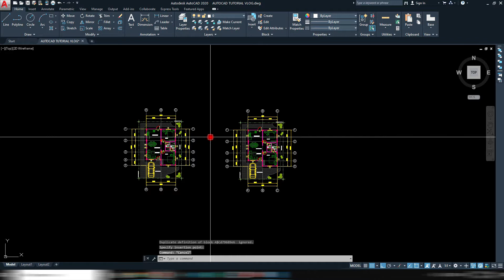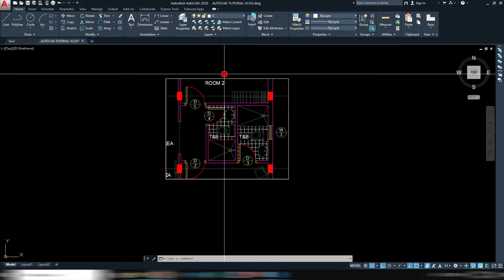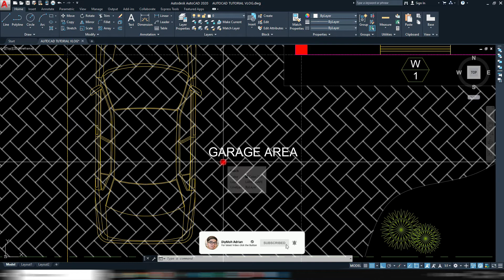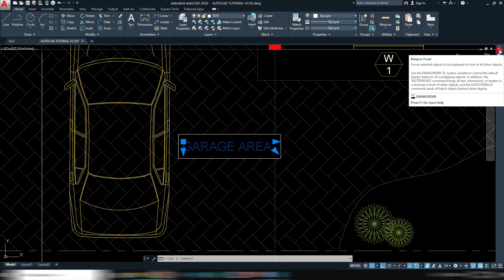AUTOCAD HOW TO CROP YOUR FLOOR PLAN, USING XCLIP & WIPEOUT 17TH TUTORIAL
Previous tutorial: AUTOCAD ISOMETRIC TEXT, LINE AND DIMENSION 16TH TUTORIAL👇👇
How to learn AutoCAD step by step and be AutoCAD Operator/ Draftsman.
I will Upload video tutorial weekly about how to learn the basic command, technique and shortcut keys!.

AUTOCAD SYSTEM REQUIREMENT (CPU)

Windows: 7, 8 & 10
Processor Minimum: 2.5–2.9 GHz processor
Recommended: 3+ GHz processor
Memory Minimum: 8 GB
Recommended: 16 GB
Graphics Card Minimum: 1Gb
Recommended: 4Gb
Hard disk: 6Gb
Recommended SSD.